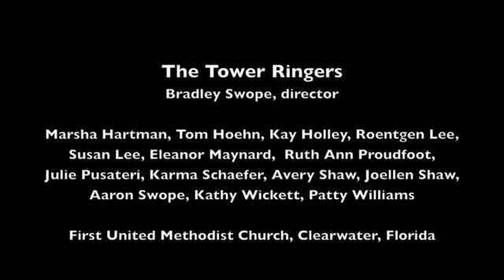Dance Before the Lord - handbells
Tower Ringers, First United Methodist of Clearwater
Directed by Bradley Swope